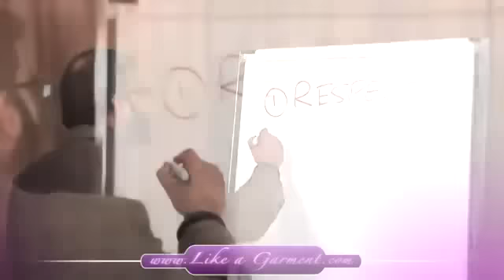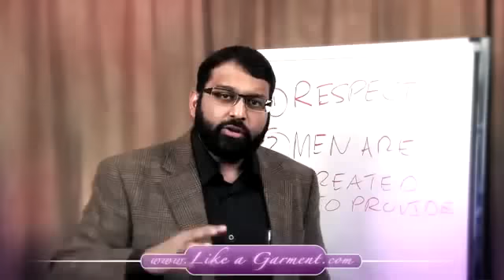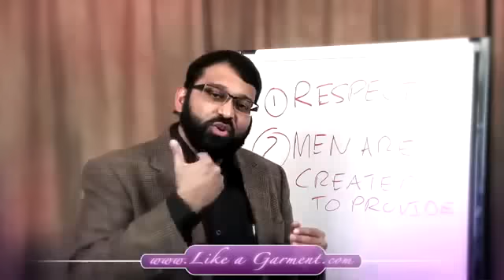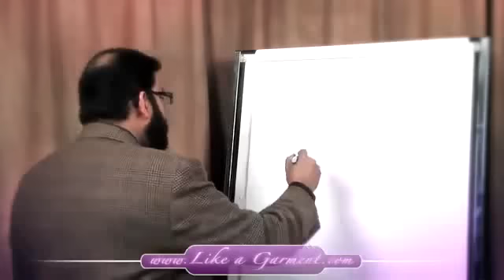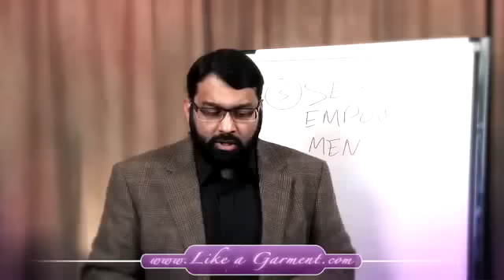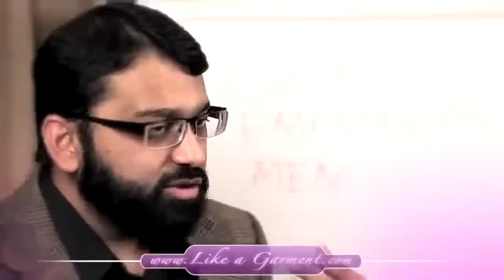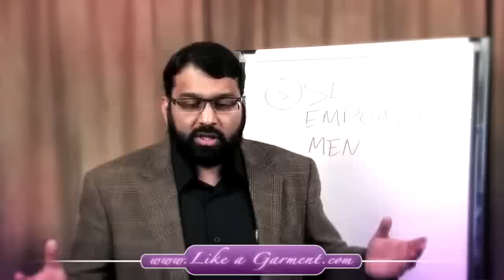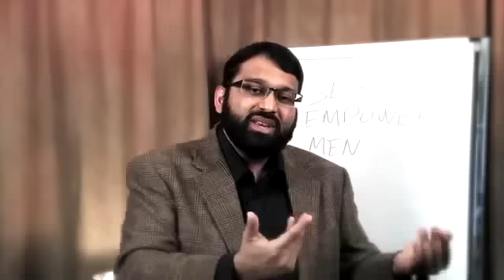Part 2 A: What Women Need to KNOW about MEN - By Shaykh Yasir Qadhi